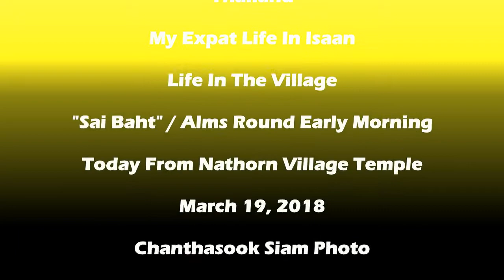Thailand - My Expat Life In Isaan, Life In The Village, Sai Baht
Today we had visit from Nathorn Village Temple - almost colliding with our "own" Monks from our Jungle Temple